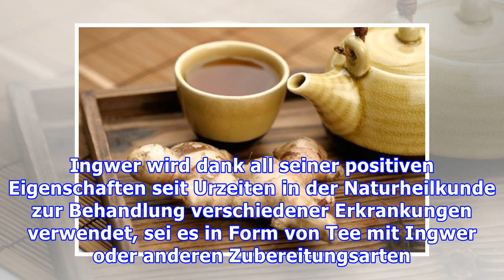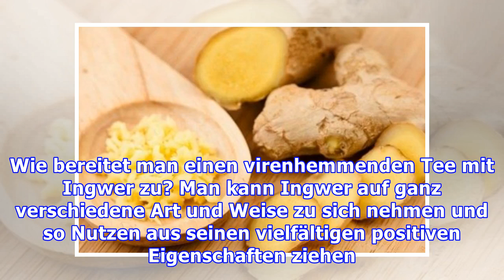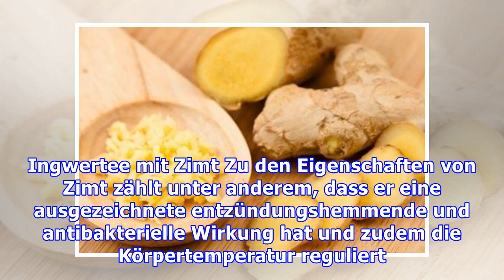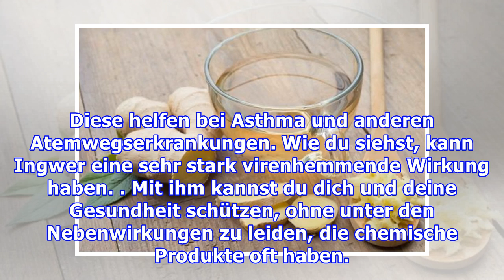Rezepte für virenhemmenden Tee mit Ingwer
Rezepte für virenhemmenden Tee mit Ingwer Ingwer hat hervorragende virenhemmende Eigenschaften. Wenn du diese noch verstärken möchtest, kannst du ihn mit anderen heilenden Zutaten kombinieren und dir ...